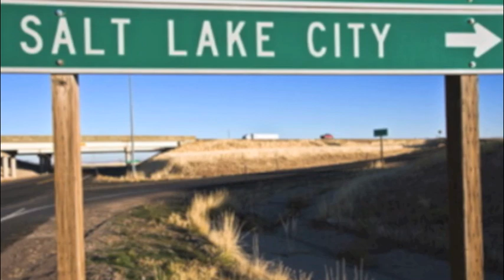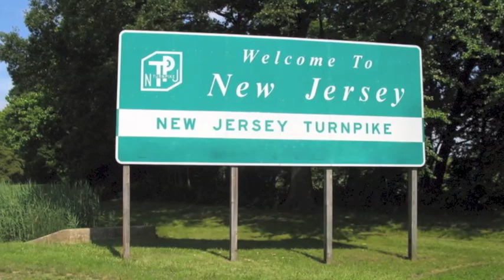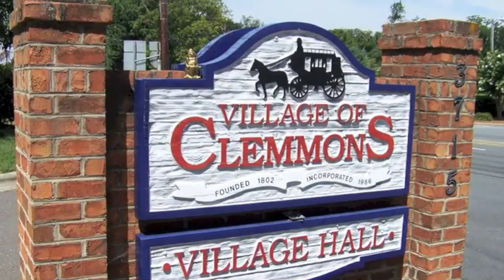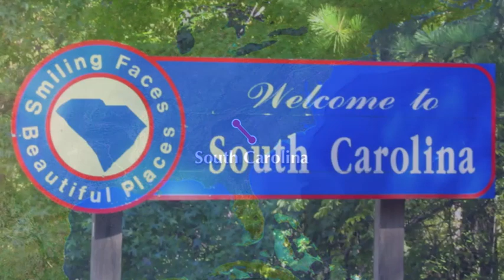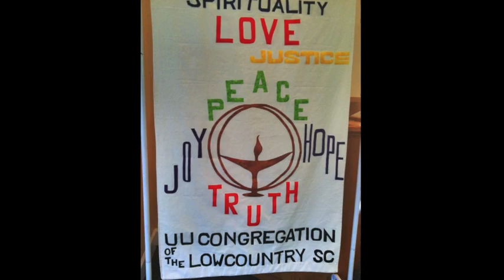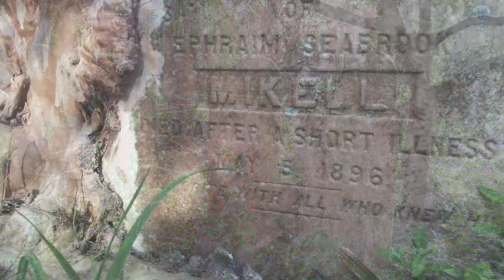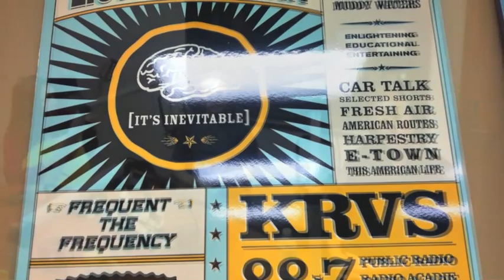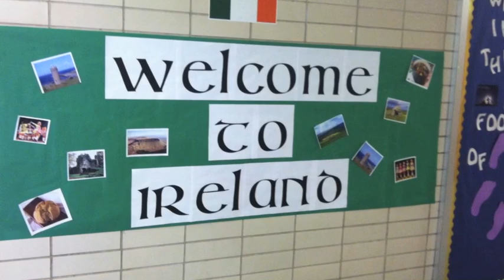Lisa Lynne - vblog #42 A US tour!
We just drove the country playing shows along the Eastern Seaboard and the Southeast. This was a self produced tour where we did our own booking, planning, promoting and all logistics. Our trio show called "Legends of the Celtic Harp" tells tales of the harp through time. This is a collection of still images and short videos I assembled for our own memory collection. Aryeh and I narrate the slide show remembering fun and funny moments as we go along. I realized later I left off a date/city or two, but you get the idea. This was our second tour of this year so far, it was very successful and we learned a lot. I will be writing a book about all the things we discovered about doing a grass roots tour like this, so more to come! All the recorded background music you hear comes from my most recent CD release "Songs of Good Cheer"